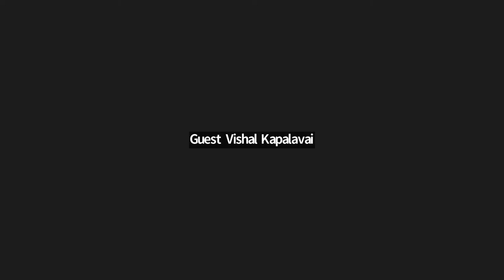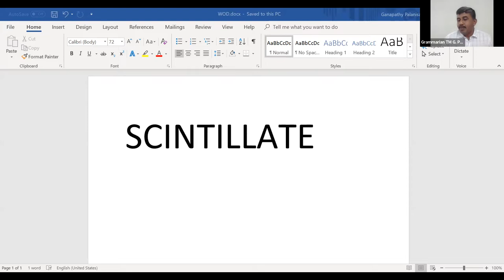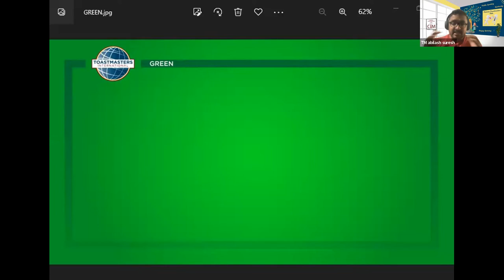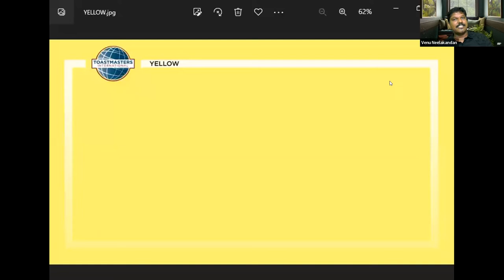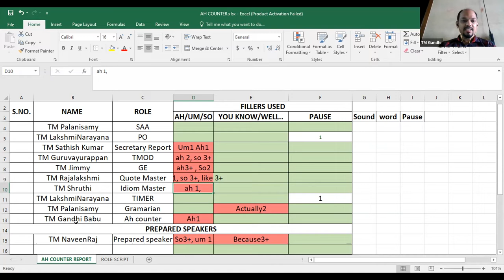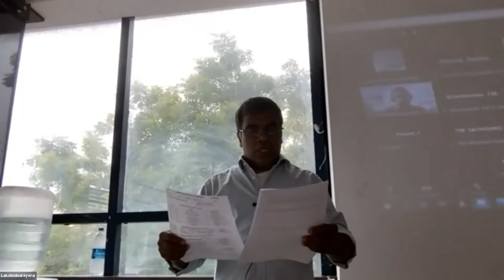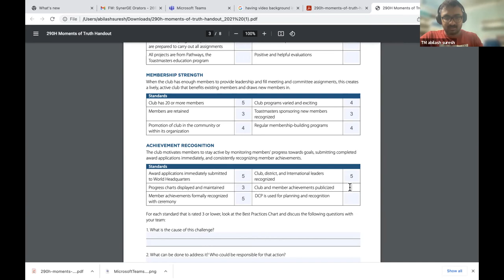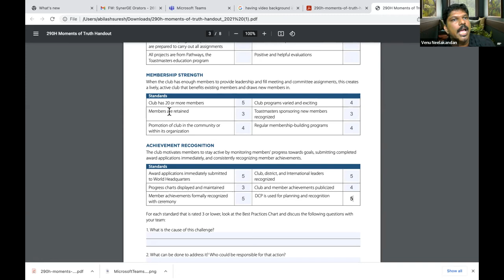DISCOVER THE LEADER IN YOU/CHENNAI TOASTMASTERS CLUB/ MEET #839 /